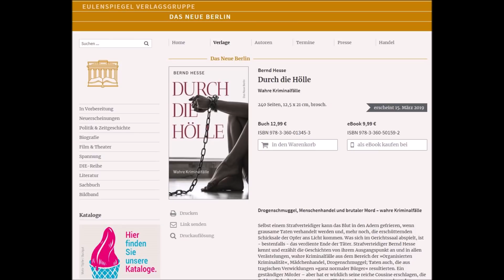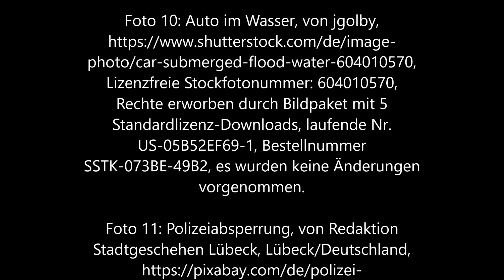"Durch die Hölle - Wahre Kriminalfälle", Buch-Trailer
Trailer 1 zum Buch "Durch die Hölle - Wahre Kriminalfälle", das im März 2019 beim Verlag Das neue Berlin der Eulenspiegel-Verlagsgruppe erscheint.